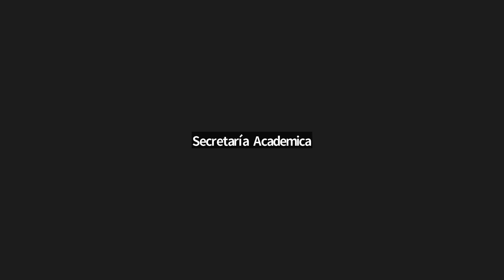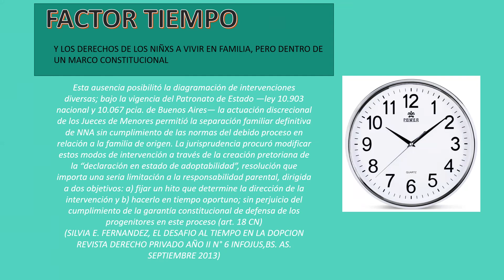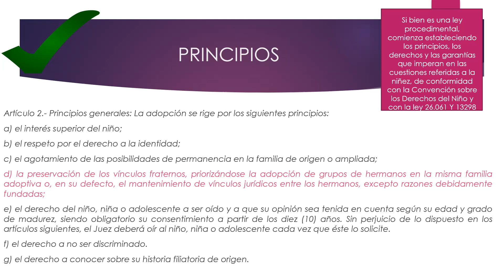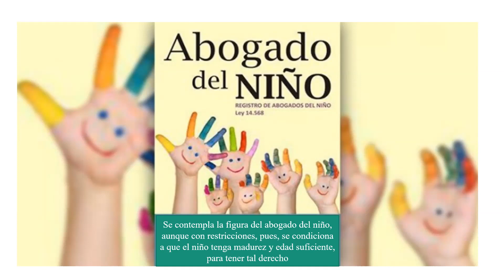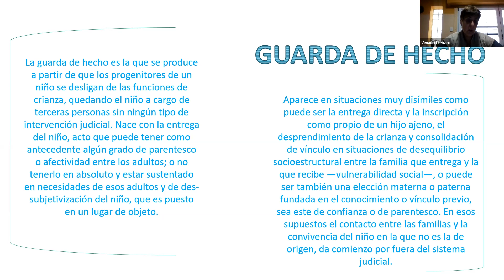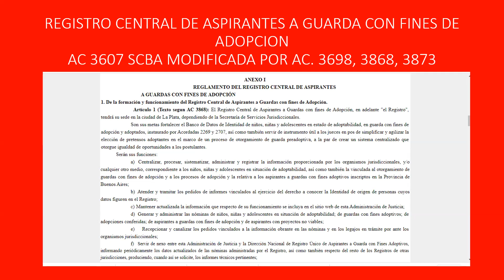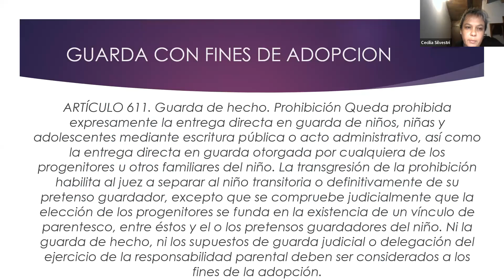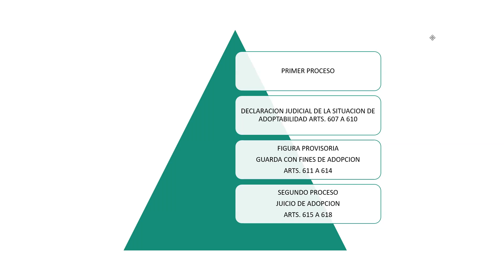Familia (Plan 18 - Com. 2) - Clase 9/6/22